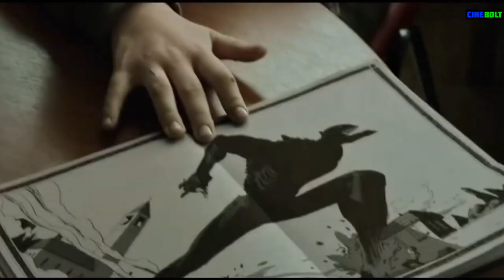Top 5 Best Magic / Fantasy Movies To Watch In 2024 | Best Magical Fantasy Adventure Movies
Dive into epic journeys, magical creatures, and fantastical worlds with the best fantasy movies of 2024 and beyond! From Hollywood blockbusters to hidden gems on Netflix, Amazon Prime, Disney+, and many others, our list has something for every fantasy fan. Discover the Top 5 must-watch fantasy films, including high fantasy adventures and movies packed with magic.

If you enjoyed this video, then be sure to give it a thumbs up, and also subscribe to the channel, for more videos recommending you the best movies and TV series to watch right now.

TIMESTAMPS/CHAPTERS:

00:00 - Intro
00:27 - Solomon Kane
01:07 - The Green Knight
01:48 - Mortal Kombat
02:29 - The Yin Yang Master
 • 03:15 - I Kill Giants
 • 03:34 - Nightbooks
 • 03:55 - Monster Hunter
04:07 - Prince Of Persia:  The Sands Of Time